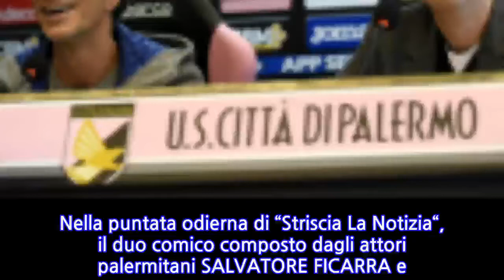Curiosità, lo stacchetto delle Veline e l’omaggio a Ficarra e Picone: “Grazie,...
Curiosità, lo stacchetto delle Veline e l’omaggio a Ficarra e Picone: “Grazie, siete...
Nella puntata odierna di “Striscia La Notizia“, il duo comico composto dagli attori palermitani SALVATORE FICARRA e VALENTINO PICONE ha messo un simpatico siparietto.